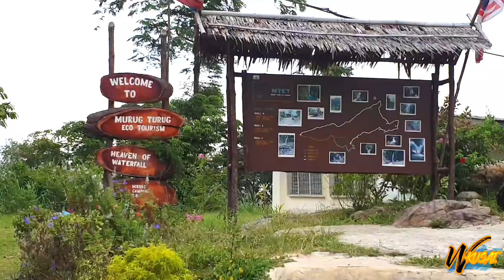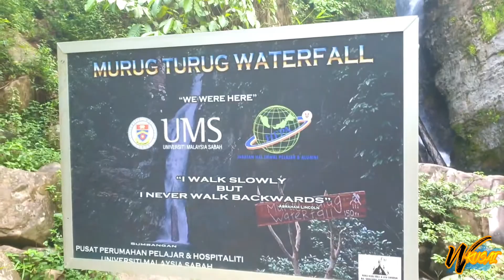W.Kusai - Murug Turug Trail 2019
Recorded on 2nd September 2019

*Please view in HD by clicking the gear icon*

Soundtrack owned by Tape Machines feat. Vicky Vox - Sweat On Me (Trice Remix).

Murug Turug waterfall is located at Minangkob Village, Tamparuli. A place to experience jungle trekking with challenging trails and also to witness God’s beautiful creation of waterfalls.

The main highlight while visiting Minangkob Village is the 7 waterfalls, which are Malas Kalas waterfall, Minansur 1 waterfall, Minansur 2 waterfall, Labuan waterfall, Murug Turug waterfall, Piolungan waterfall and last but not least Kionop waterfall.

You are able to visit this village by picking one out of three packages prepared by Murug Turug Eco Tourism. If you are bringing your family, they have only 1 package suitable for family, in Murug Turug waterfall which consists of a 3km return walking distance.

In this video, we have decided to choose package B. Enjoy!

Trail packages in the following:

Package A: 3km Return
-1 Waterfall (Murug-Turug waterfall)
- Adults age from 13 to 55 = RM10.00
- Foreigners = RM20.00
- Children age from 7 -12 = RM5
- Seniors age 56 and above = RM5
- Students = RM5
- Children under age of 7 = FOC

Package B: 4km return
- 3 Waterfalls; Murug Turug Waterfall, Piolungan Waterfall and Kionop Waterfall).
- Adults age from 13 to 55 = RM15.00
- Foreigners = RM30.00
- Children age from 7 -12 = N/A
- Seniors age 56 and above = N/A
- Students = N/A
- Children under age of 7 = N/A

Package C: Full 8km return
- 7 Waterfalls
- Adults age from 13 to 55 = RM30.00
- Foreigners = RM50.00

Camping Packages

*Package 1
- Camping at Murug Turug Waterfall (WATERFALL NO.5)
- Day 1: Time arrival from 8am -12pm. Hiking via trail Package A.
- Day 2: Check out before 12pm. Returning to the starting point via trail Package B.
- Fee = RM35/Pax

*Package 2
- Day 1: Time arrival at 1pm -3pm. Hiking via trail Package B.
- Day 2: 7:00 am start hiking Full trail. Returning to the starting point via trail Pakej A.
- Fee = RM50/Pax

Additional packages:
- Certificate = RM5/person
- Breakfast meal = RM5
- Lunch meal = RM10
- Evening light beverage = RM5
- Full meal = RM20

Other information, please contact the management in the following:
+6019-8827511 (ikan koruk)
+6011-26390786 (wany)